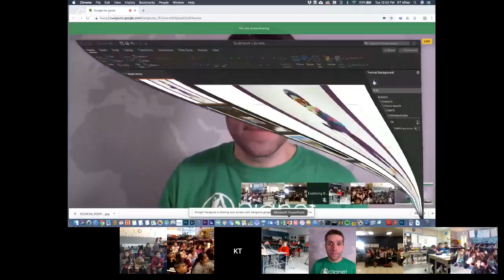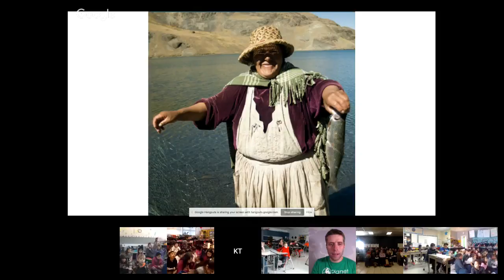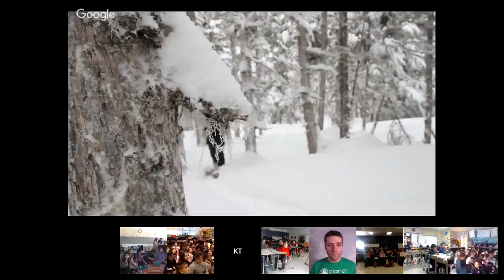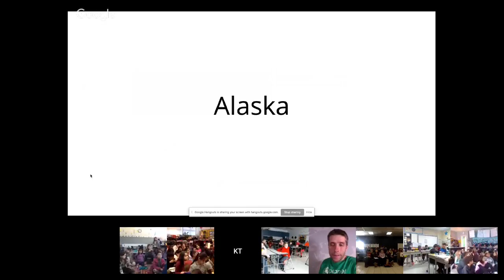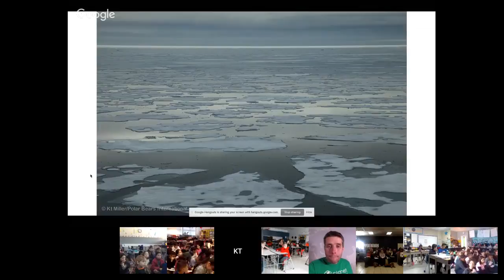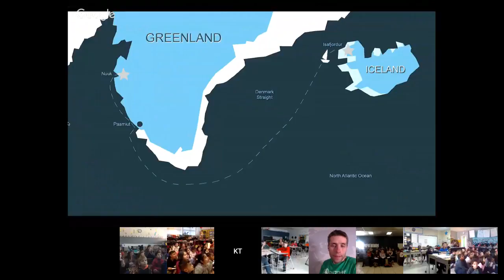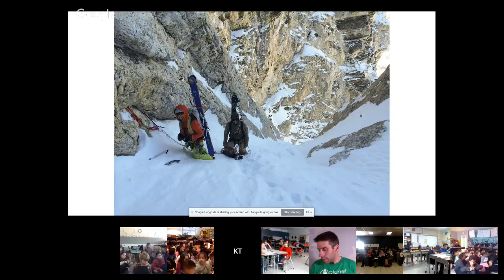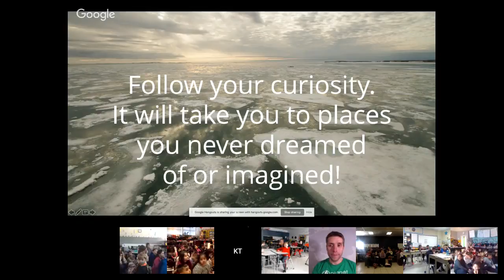KT Miller | Adventure Skier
Kt is a Montana gal with a zest for adventure and knack for storytelling. She is one of only a handful of female adventure photographers capturing imagery in some of the wildest corners of the planet. Her raw storytelling is both thought provoking and inspiring. Along with her media skills she is an accomplished athlete in her own right and has skied many high level routes and first descents around the world. Kt loves adventure and has traveled the world photographing ski expeditions. Her images have appeared in National Geographic, Powder, and Backcountry Magazine. She is a professional member of the American Avalanche Association and has been guiding in southwest Montana since 2009. She is also Polar Bear International's Media and Outreach Specialist.